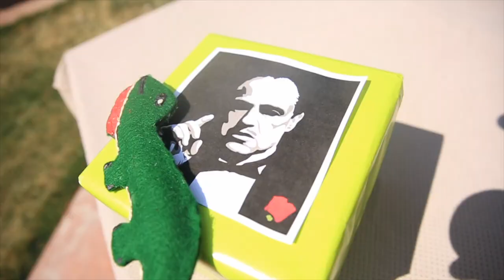Michael is on his way UP!